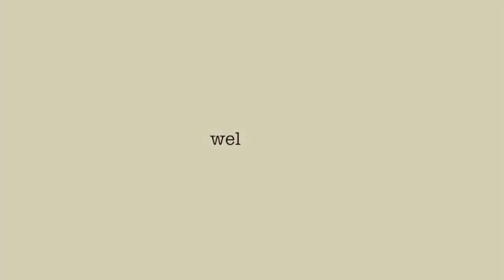How I made Natural Gulal at Home 😍 || DIY Skin Friendly Color's Step by Step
Hii...

Ingredients-
📌Cornstarch
📌Water
📌flowers
📌turmeric
📌 red spinach

About :
    Crafty Shrea is a channel where you find easy Art and Craft Tutorials video Everyday🌈✨

12pm sat